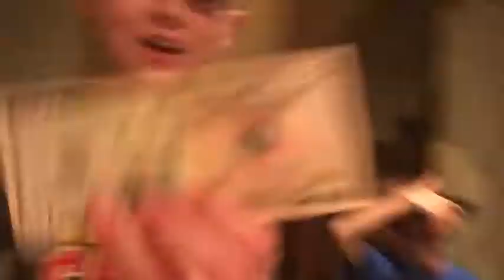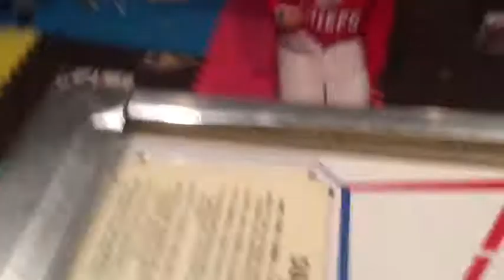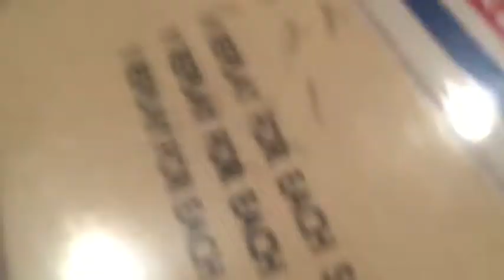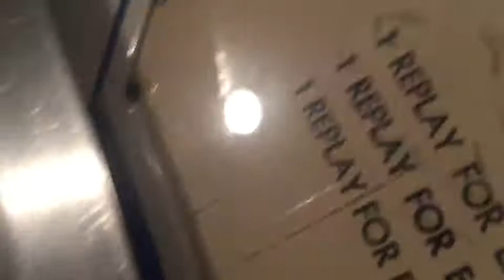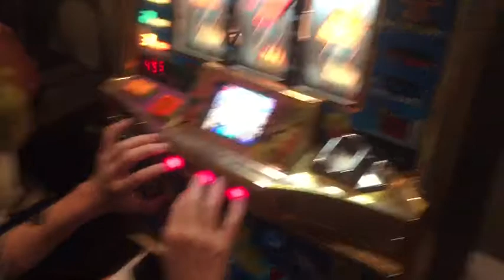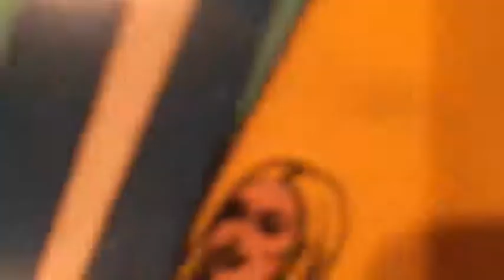LAST TO LEAVE SQUARE WINS $50!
Thanks to all who joined me in the fun.
Noah, Owen, and Kennedy

Noah actually won the game first time, no joke!

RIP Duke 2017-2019